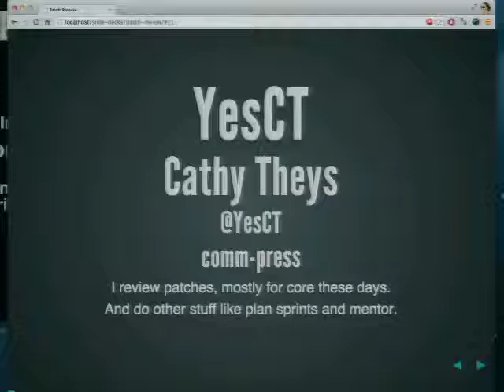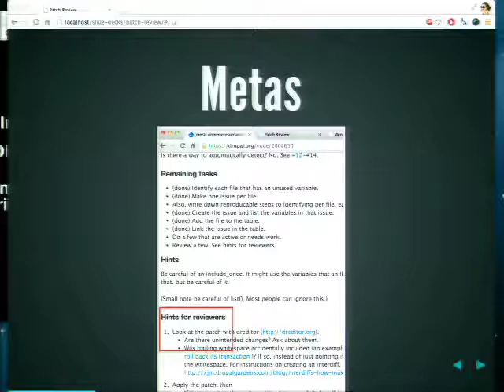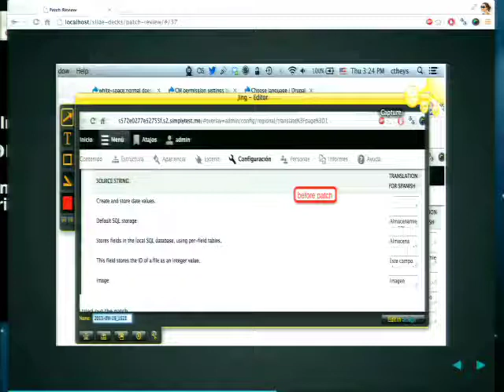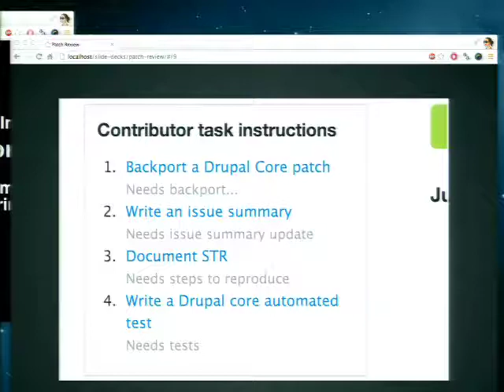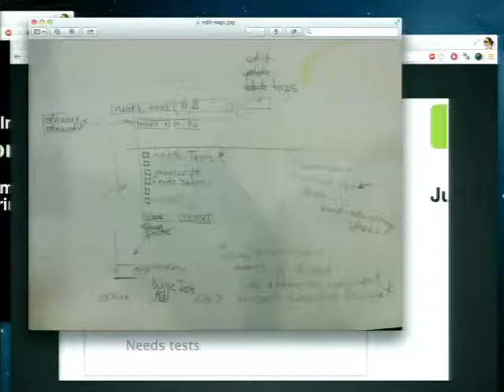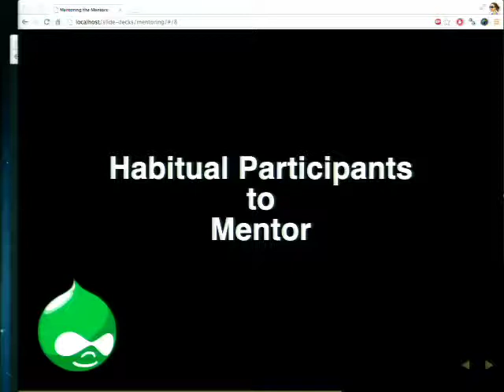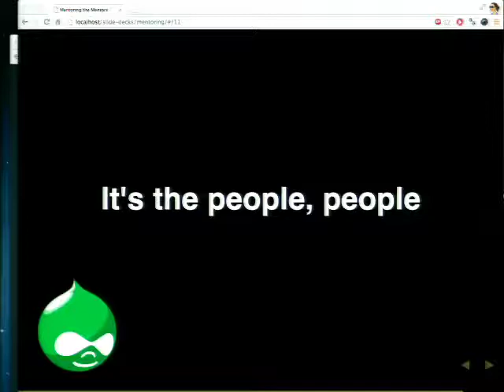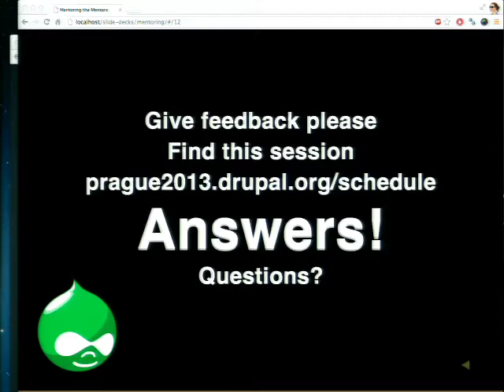DrupalCon Prague 2013: PATCH REVIEWS & TURNING REGULAR PEOPLE INTO MENTORS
PATCH REVIEWS: GET GOOD REVIEWS, GIVE GOOD REVIEWS. FASTER.

There are over 2000 core issues waiting for reviews. We need more reviews faster. A shortage of timely reviews frustrates patch authors, leads to draining rerolls, and causes some would-be contributors to give up on core. Some reviews, like: "looks good", lack specific useful information. When core committers review issues, they sometimes point out missing core gates requirements that could have been addressed before RTBC. This drags out the time to commit.

STORIES & STRATEGIES: TURNING REGULAR PEOPLE INTO MENTORS OF MENTORS

One of the more daunting things we encounter in core development is getting enough people to regularly contribute. To be sustainable, we need to encourage new contributors to participate in core development. To that end, the Drupal Core Mentoring program seeks to engage new contributors and experienced developers alike to participate in the program. Mentoring provides participants with direction and encouragement to help them find their way in the maze of the Drupal issue queues.